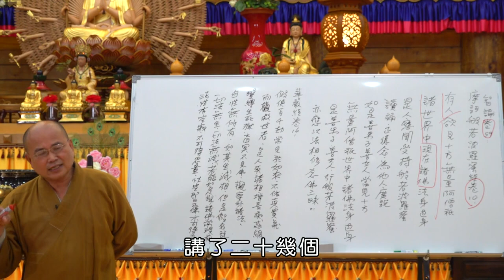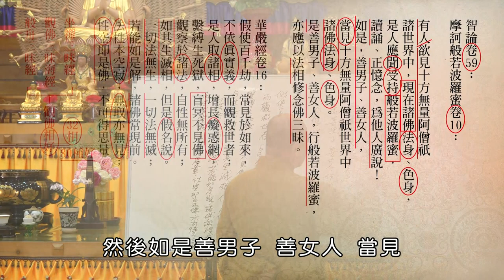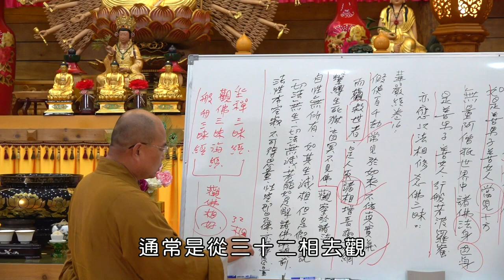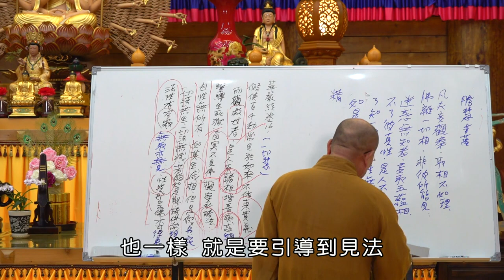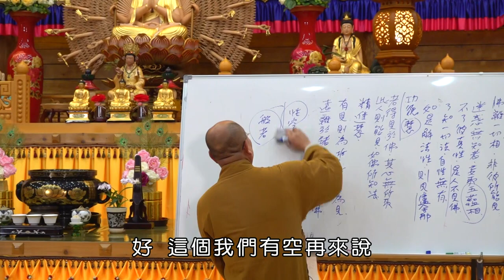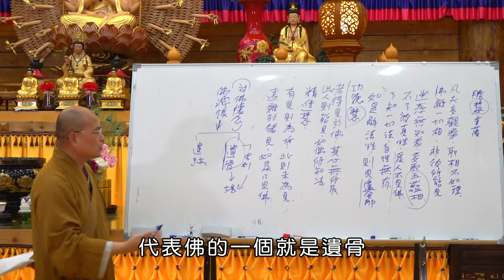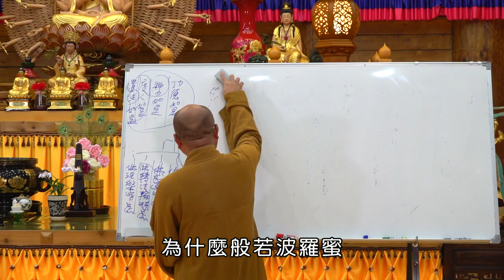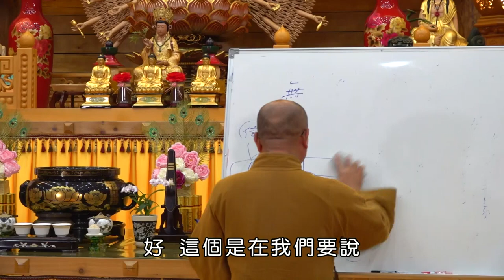如正法師【大智度論】019-有字幕 - 生命電視台LIFE TV後製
2023年8月6日
如正法師《大智度論》19
修「念佛三昧」都是以「觀佛」為主，
因為你觀佛，很容易見佛，
就是見佛相好，因為唯心所現。

《大方廣佛華嚴經．卷第十六》
若得見於佛，其心無所取，
此人則能見，如佛所知法。
若見佛真法，則名大智者，
斯人有淨眼，能觀察世間。

在《華嚴經》功德慧菩薩 說，假設你因為觀佛而見佛，其心無所取，假設你沒有學般若波羅蜜，你很容易觀佛、見佛就執取於佛，很容易，一旦執取於佛，你就不容易見法。

你憶佛、念佛、觀佛而見佛，此則未為見，這不是真見，遠離於諸見，如是乃見佛。這些都是說你要有性空慧，性空慧就是般若，一切法無自性的概念，你先要有這種概念。從哪裏得來？從學般若波羅蜜中得來，早期的念佛三昧，多數從觀佛上去修，而不是從持名念佛，要見佛、觀佛的相好，這個就是般若波羅蜜。

所以才會說，你為了讓修念佛三昧的人增益，所以要說般若波羅蜜，如果沒有，他念佛很可能見佛。但是他見佛沒有辦法得無漏慧，現在人多數念佛見佛是為了往生而已，他並沒有這種概念，現在的人，重點在見佛，然後就覺得，只要見了佛就一定能往生，見佛一定往生嗎？也不一定！要真的講往生，是每一個人都往生，是往生到哪裏？

比如你念阿彌陀佛，你見阿彌陀佛，
你就一定能夠往生西方淨土嗎？
也不一定．．．

點開影片🎞一起學習《大智度論》